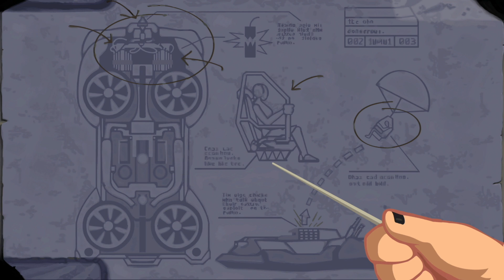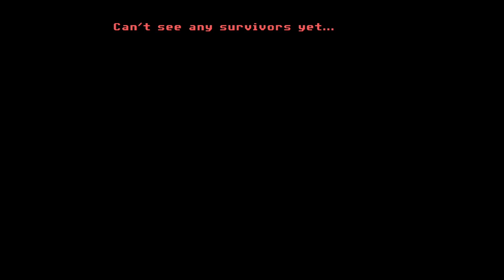Full Throttle Remastered • Part 5